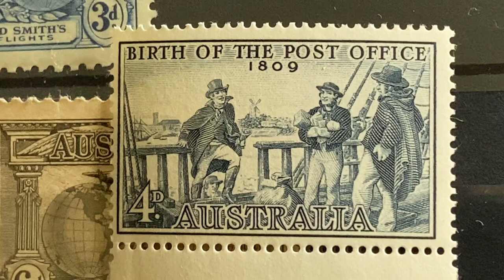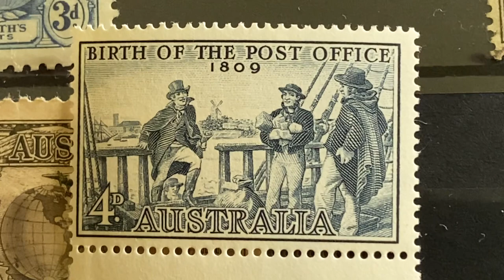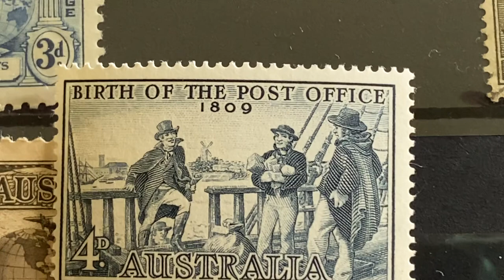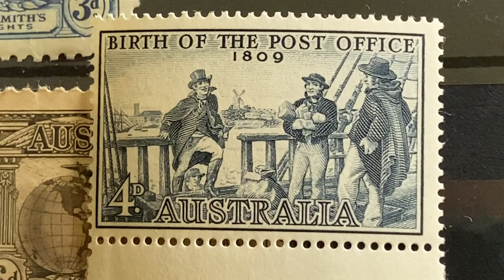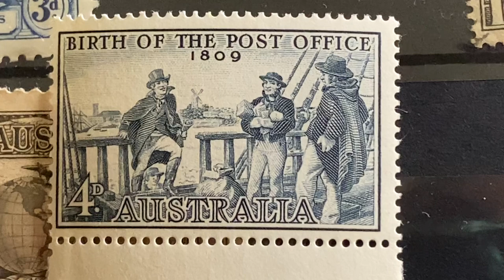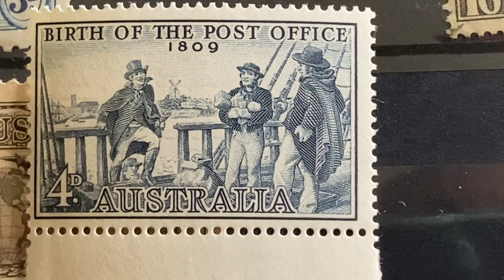Birth of The Australian Post Office 1809